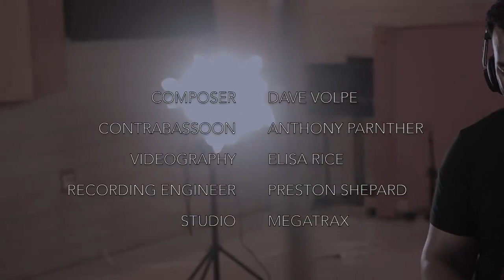"Oak Demon" for solo contrabassoon - Dave Volpe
contrabassoon - Anthony Parnther

instrumentation: solo contrabassoon

(Dave Volpe writes)

"When my dear friend and very accomplished bassoonist Anthony Parnther approached me to write a piece for him to showcase his contrabassoon, I was inspired immediately. It isn’t often we get to hear the contrabassoon on its own. As the lowest instrument in the orchestra, it is usually supporting the strings or brass with its sepulchral depth.

Few are aware that this deep leviathan has a lyric side. Not only did I want to exploit its more expressive qualities, I wanted to take it to its extreme: I wanted it to dance. And so poured out this tune that I called Oak Demon. It is taunting and playful, yet menacing at the same time – a combination that only a contrabassoon can achieve."